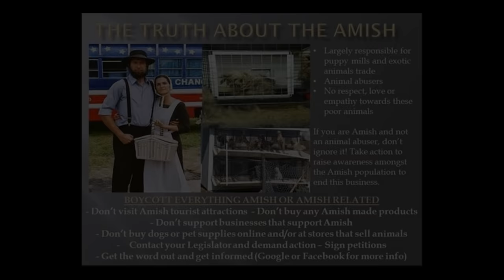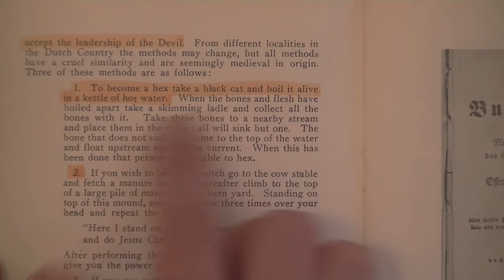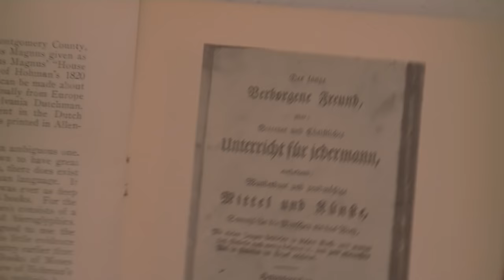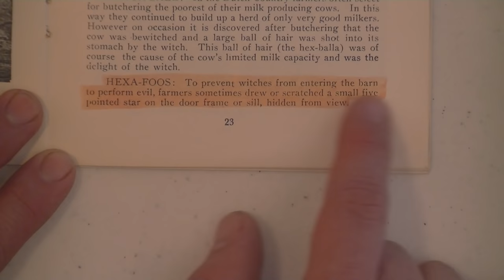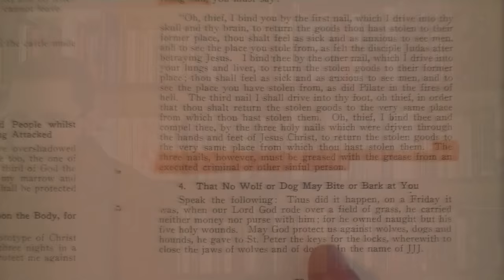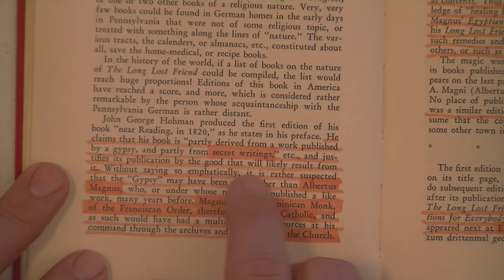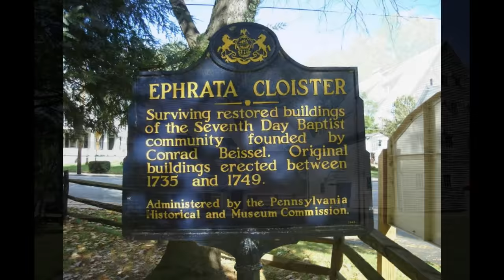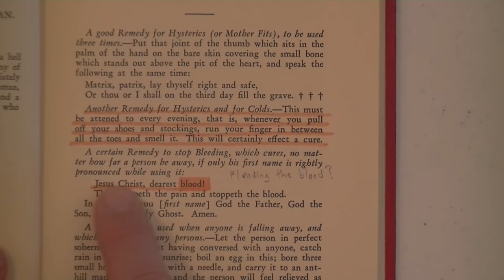AE 10: Amish Black Magic, Witchcraft, And Catholic Connection 1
This video will show undeniable proof that many within the Amish system are practicing black magic and witchcraft. I will be discussing the tie-ins to the 13th century ROMAN CATHOLIC monk/scholar, "Albertus Magnus".